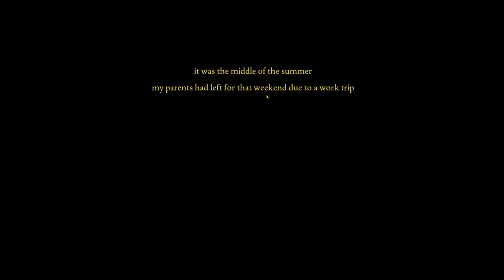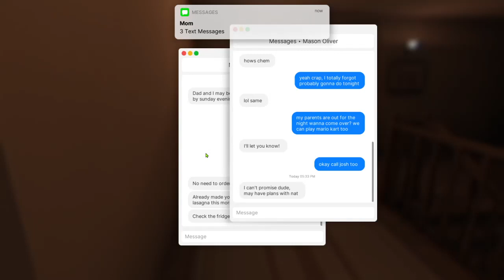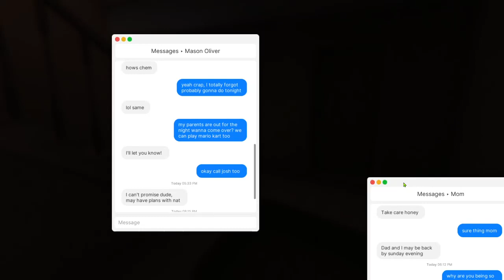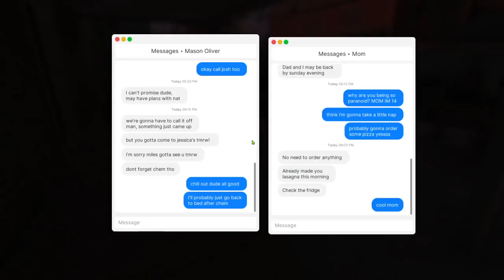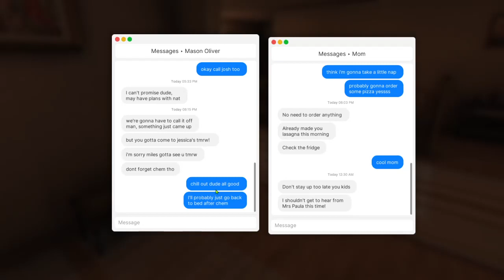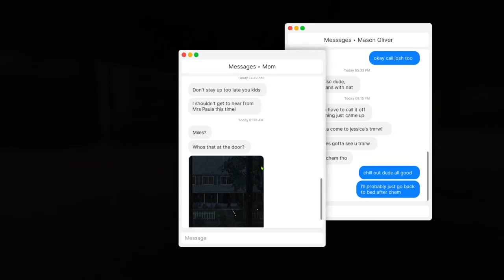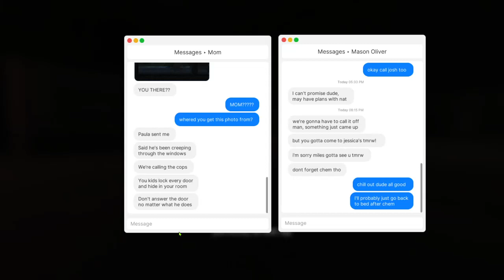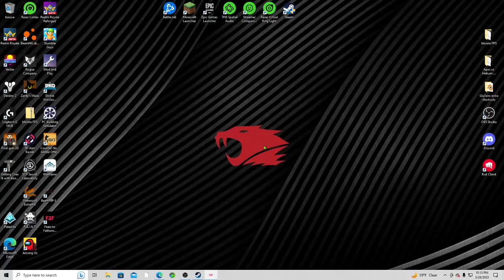playing Fears of Fathoms